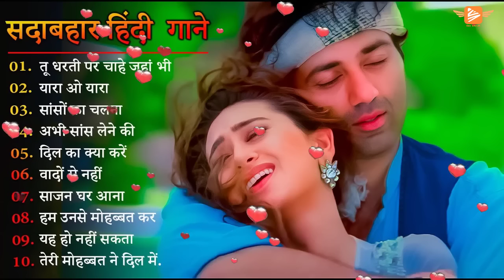Hindi Gana🌹Sadabahar Song 💖हिंदी गाने 💔90's_70’s_80’s सुपरहिट्स गाने ❤💞 Old is Gold